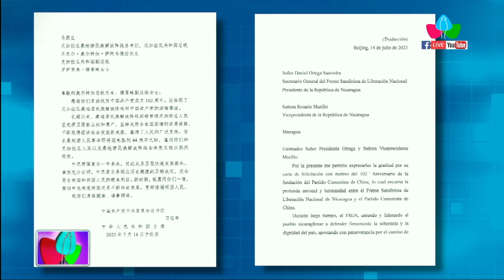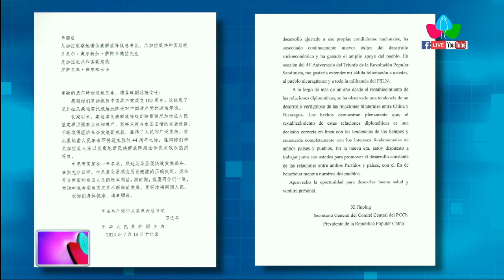Presidente de la República Popular China saluda el 44 aniversario de la Revolución Sandinista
Mensaje del Presidente de la República Popular China en saludo al 44 aniversario de la Revolución Sandinista